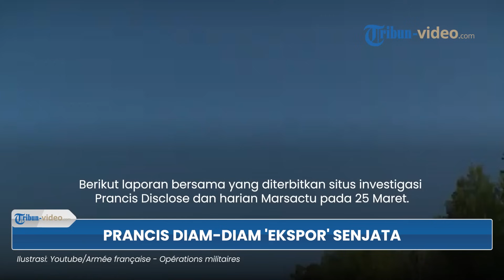Sekutu AS, Prancis ‘Diam-diam’ Memberi Izin Ekspor Senjata Militer ke Israel untuk Gempur Jalur Gaza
TRIBUN-VIDEO.COM - Sekutu Amerika Serikat (AS) yaitu Prancis dikabarkan diam-diam telah memberi izin ekspor senjata militer ke Israel.

Artinya, secara tidak langsung selain AS ada Prancis yang senjata-senjatanya turut menggempur dan membunuh warga sipil di Jalur Gaza.

Mengutip Anadolu Agency pada (8/8), kabar itu tertulis dalam hasil investigasi Anadolu bertajuk "Dukungan Senjata Barat untuk Israel".

Reporter Anadolu telah mengumpulkan kutipan-kutipan reaksi NGO dan politisi.

Khususnya, terhadap langkah ekspor senjata Prancis ke Israel di tengah berlanjutnya serangan Israel di Gaza.

Berikut laporan bersama yang diterbitkan situs investigasi Prancis Disclose dan harian Marsactu pada 25 Maret.

Di mana, Prancis mengirimkan setidaknya 100.000 peluru senjata Gatling ke Israel pada akhir Oktober 2023.

Serta, ia menyatakan bahwa Israel memesan material senilai EUR15 juta dari industri pertahanan Prancis pada tahun 2022.

Sehingga dengan begitu, bisa dikatakan Prancis secara 'diam-diam' mengirim senjata ke Israel.

Lecornu menyatakan bahwa Prancis hanya mengizinkan penjualan produk militer yang memungkinkan Israel mengekspor kembali ke negara ketiga, dan produk tersebut terdiri dari suku cadang senjata.

(Tribun-Video.com)

Artikel ini telah tayang di Tribunnews.com dengan judul Diam-diam, Prancis Kirim Senjata ke Israel, Termasuk Suku Cadang untuk Iron Dome,
Penulis: Hasanudin Aco

Program: Tribun Video Update
Host: Yessy Arisanti Wienata
Editor Video: Dandi Bahtiar
Uploader: bagus gema praditiya sukirman